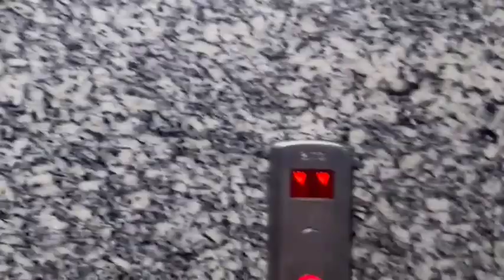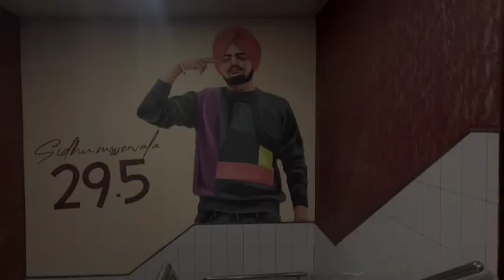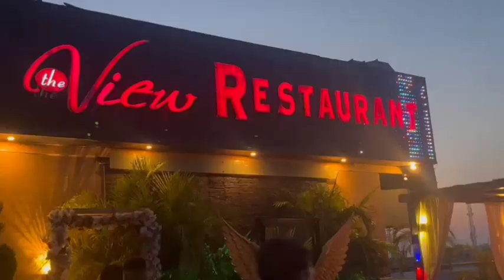DASUYA CITY TOUR || View Restaurant | Stadium | Pandav Mandir | Market | Vlog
About this video - Eh video ch tuc dekho ge Dasuya city. Bht hi sohna shehar aa hoshiarpur diss vich. Pandav mandir Stadium View Restaurant Market Army ground sara dikhaya es video vich.